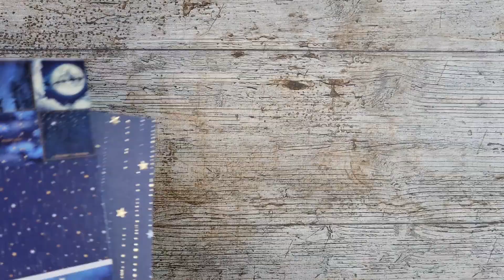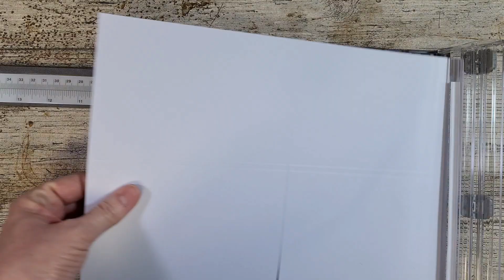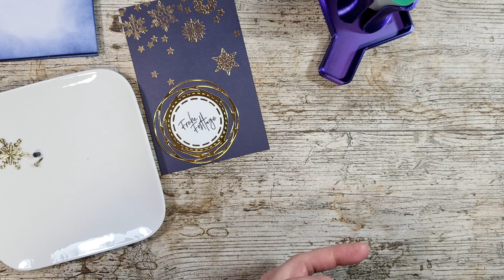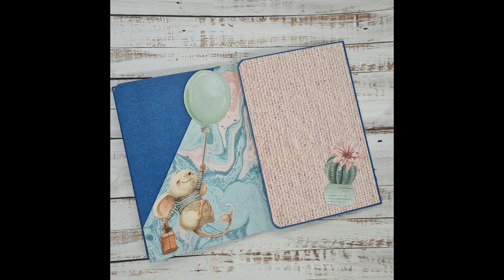One Sheet Mini Album/Foto Folio/ für 9x13 Fotos/aus 12x12 DSP/ last minute Projekt/ Tutorial deutsch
Auf der Suche nach Projekten mit denen man die 12x12" DSP verbrauchen kann, habe ich ein paar Mini Alben / Foto Folios gebastelt.
Viel Spaß beim zuschauen und mit basteln.